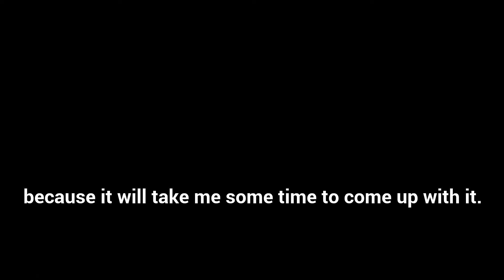Enormous Worm Showcase In Build A Boat For Treasure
the Boat Destroyer.
bigggg worm